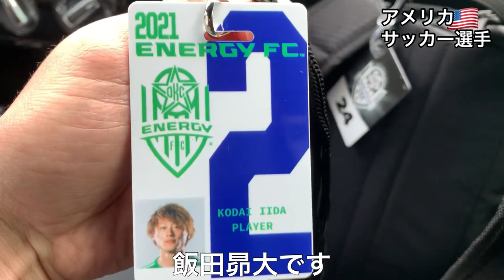【アメリカサッカーVLOG】リーグ2戦目 アメリカサッカー選手 USL Championship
Kodai Iida プレービデオ

無名だった自分がアメリカでプロになるまでを振り返る　ピルロとの試合　トライアウト不合格

カナダ1部について　　路上でリフティング

アメリカ🇺🇸サッカー選手　小学校に訪問！